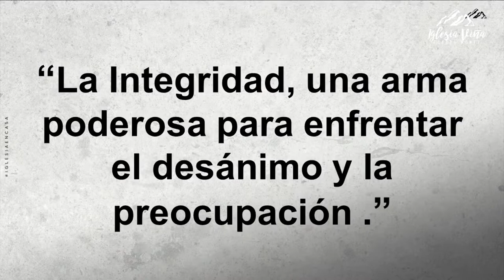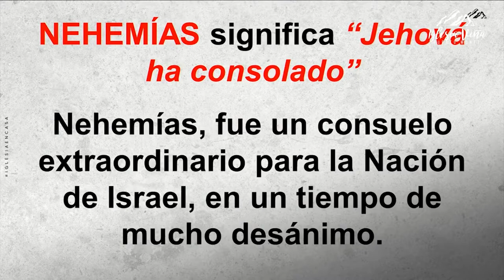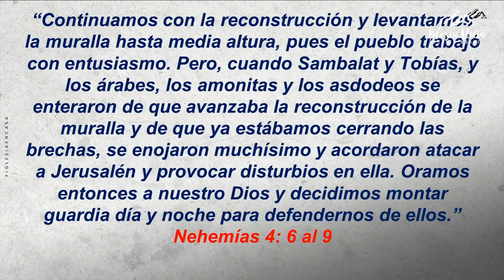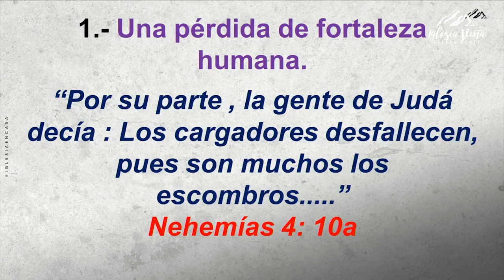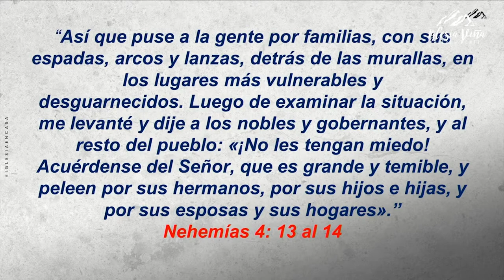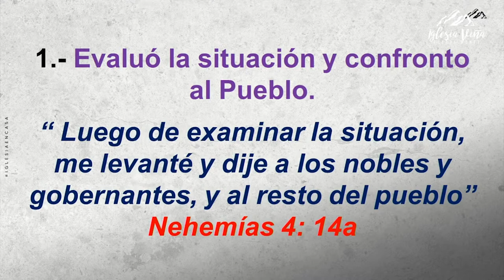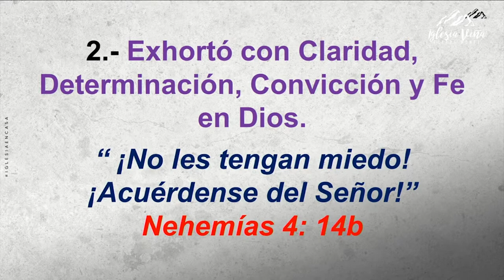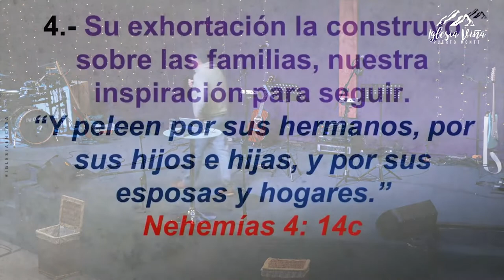Prédica: “La Integridad, una arma poderosa para enfrentar el desánimo y la preocupación”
Prédica Pr. Jairo Quinteros I  Domingo 13 de Marzo 2022